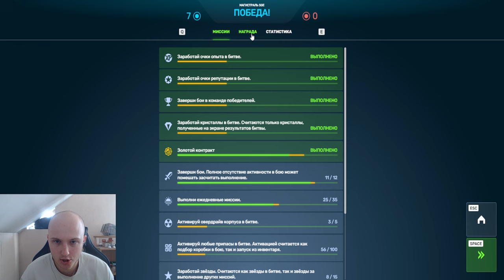ЭТО КОНЕЦ! ПРОШЁЛ МИНИ ИГРУ и ПОЛУЧИЛ ЛУЧШЕЕ УСТРОЙСТВО с СКИН КЛЮЧЁМ В ТАНКАХ ОНЛАЙН